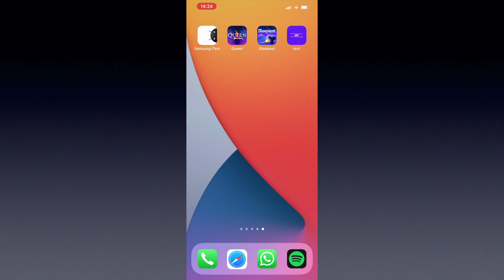PWA Demo - RapidDev.